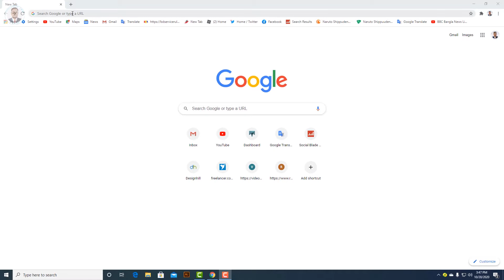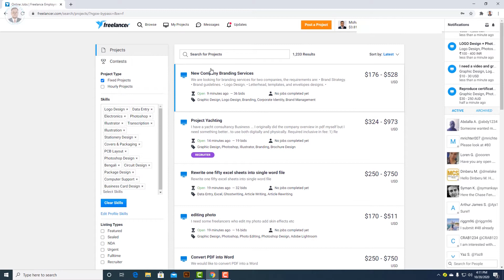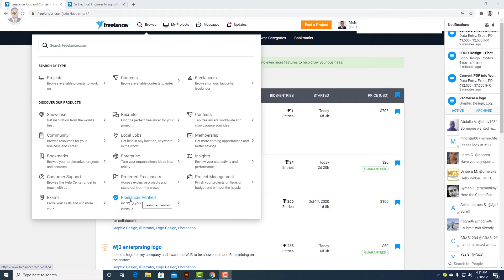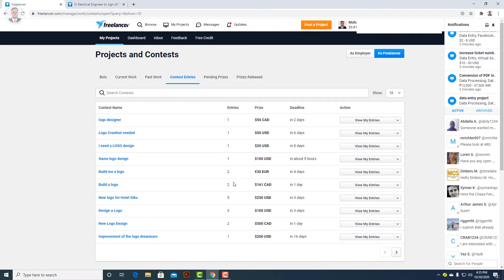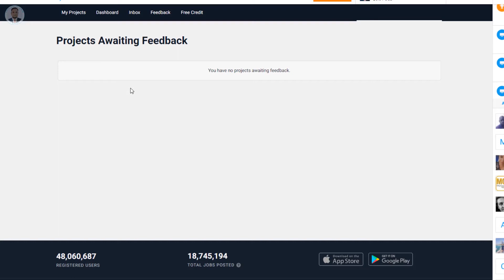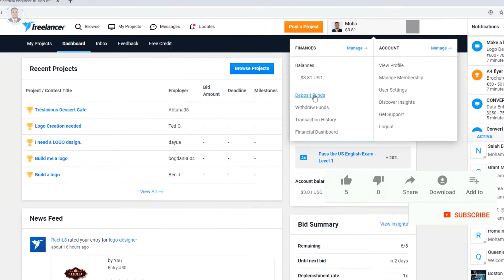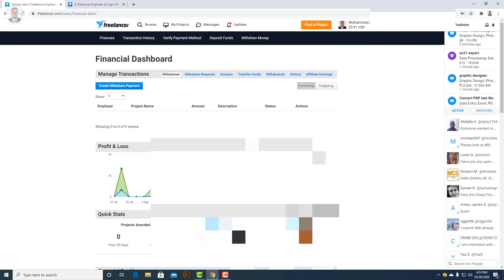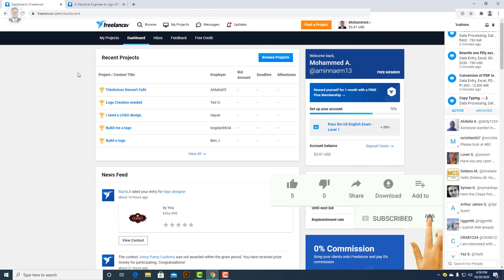Introduce with Dashboard in freelancer.com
Here in this video I did describe details of the dashboard in the freelancer.com account. I hope will get an advantage from my tutorial as which a new freelancer. Thanks.